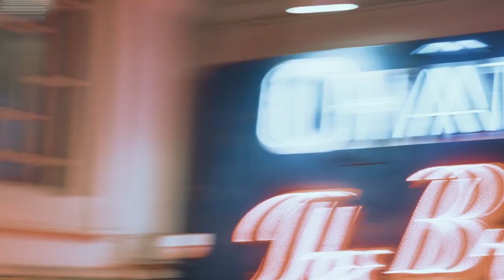Morpheus Justin - Let It Go feat. Seup (Official Music Video)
Morpheus Justin  “Let it Go”  // Out Now!

Directed by Jon Baxter (JAEN Collective)

Special thanks to all the dancers and cast!
Judges: Michelle R, Peter Donnelly, Jing Ping Zhao
Dancers: Lydia Xiaodi, Ruby-Rose, Jane Stead,Lily Cox & Alison Mcguigan

Mixed by Charles Daly and Mastered by Paul Blakey